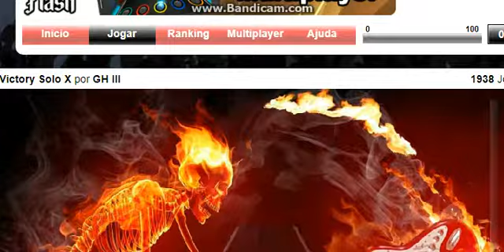Victory Solo X - Guitar Flash